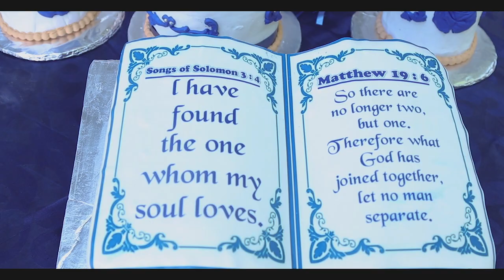Zim weddings-Arthur + Paida- Powerful Vows..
Love is everything, Witness the love story